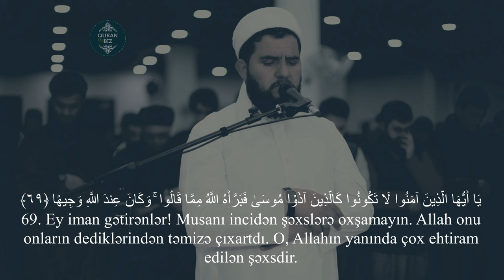Çox təsiredici qiraət .. Əhzəb surəsi 64 - 72 Dlshad Kurdy / سورة الأحزاب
33. əl-Əhzab surəsi / سورة الأحزاب
"Müttəfiqlər" surəsi, 73 ayə,

Məşhur qarilər:
İdris Abkar.
Saad Al Ghamdi
Mişari ar-Raşid
Feysal ar-Ruşud
Muhammad Al-Luhaidan
Abdul Həlim
İslam Subhi

 1. Fatihə surəsi 2. əl-Bəqərə surəsi 3. Ali-İmran surəsi 4. ən-Nisa surəsi
5. əl-Maidə surəsi 6. əl-Ənam surəsi 7. əl-Əraf surəsi 8. əl-Ənfal surəsi
9. ət-Tovbə surəsi 10. Yunus surəsi 11. Hud surəsi 12. Yusuf surəsi
13. ər-Rad surəsi 14. İbrahim surəsi 15. əl-Hicr surəsi 16. ən-Nəhl surəsi
17. əl-İsra surəsi 18. əl-Kəhf surəsi 19. Məryəm surəsi 20. Ta ha surəsi
21. əl-Ənbiya surəsi 22. əl-Həcc surəsi 23. əl-Muminun surəsi
24. ən-Nur surəsi 25. əl-Furqan surəsi 26. əş-Şuəra surəsi
27. ən-Nəml surəsi 28. əl-Qasas surəsi 29. əl-Ənkəbut surəsi
30. ər-Rum surəsi 31. Loğman surəsi 32. əs-Səcdə surəsi
33. əl-Əhzab surəsi 34. Səba surəsi
35. Fatir surəsi 36. Ya sin surəsi 37. əs-Saffat surəsi
38. Sad surəsi 39. əz-Zumər surəsi 40. Ğafir surəsi
41. Fussilət surəsi 42. əş-Şura surəsi 43. əz-Zuxruf surəsi
44. əd-Duxan surəsi 45. əl-Casiyə surəsi 46. əl-Əhqaf surəsi
47. Muhəmməd surəsi 48. əl-Fəth surəsi
49. əl-Hucurat surəsi 50. Qaf surəsi 51. əz-Zəriyət surəsi
52. ət-Tur surəsi 53. ən-Nəcm surəsi 54. əl-Qamər surəsi
55. ər-Rahmən surəsi 56. əl-Vaqiə surəsi 57. əl-Hədid surəsi
58. əl-Mucadilə surəsi 59. əl-Həşr surəsi 60. əl-Mumtəhənə surəsi
61. əs-Saff surəsi 62. əl-Cumuə surəsi 63. əl-Munafiqun surəsi
64. əl-Təğabun surəsi 65. ət-Talaq surəsi 66. ət-Təhrim surəsi
67. əl-Mulk surəsi 68. əl-Qaləm surəsi 69. əl-Həqqa surəsi
70. əl-Məaric surəsi 71. Nuh surəsi 72. əl-Cinn surəsi
73. əl-Muzzəmmil surəsi 74. əl-Muddəssir surəsi
75. əl-Qiyəmə surəsi76. əl-İnsan surəsi 77. əl-Mursəlat surəsi
78. ən-Nəbə surəsi 79. ən-Nəziət surəsi 80. Əbəsə surəsi
81. ət-Təkvir surəsi 82. əl-İnfitar surəsi 83. əl-Mutaffifin surəsi
84. əl-İnşiqaq surəsi 85. əl-Buruc surəsi 86. ət-Tariq surəsi
87. əl-Əla surəsi 88. əl-Ğaşiyə surəsi 89. əl-Fəcr surəsi 90. əl-Bələd surəsi
91. əş-Şəms surəsi 92. əl-Leyl surəsi 93. əd-Duha surəsi
94. əş-Şərh surəsi 95. ət-Tin surəsi 96. əl-Ələq surəsi
97. əl-Qadr surəsi 98. əl-Beyyinə surəsi 99. əz-Zəlzələ surəsi
100. əl-Adiyat surəsi 101. əl-Qariə surəsi 102. ət-Təkəsur surəsi
103. əl-Əsr surəsi 104. əl-Huməzə surəsi 105. əl-Fil surəsi
106. Qureyş surəsi 107. əl-Maun surəsi 108. əl-Kovsər surəsi
109. əl-Kəfirun surəsi 110. ən-Nəsr surəsi 111. əl-Məsəd surəsi
112. əl-İxlas surəsi 113. əl-Fələq surəsi 114. ən-Nəs surəsi